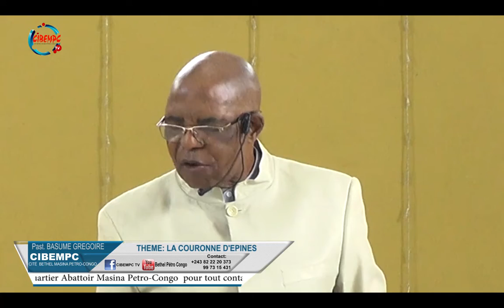culte de dimanche 12.07.2020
prédicateur: pasteur Grégoire basume
thème:la couronne d'épines